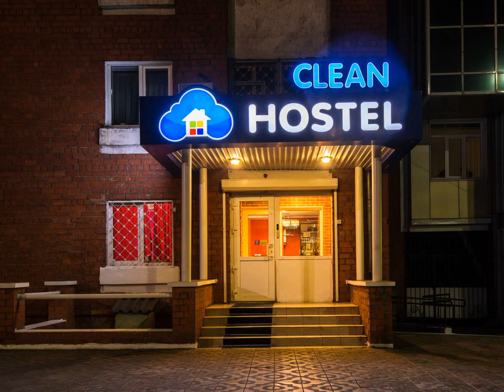Clean Hostel na Borsoeva - Ulan-Ude - Russian Federation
Clean Hostel na Borsoeva hotel city: Ulan-Ude - Country: Russian Federation

Address: Borsoeva, 33; zip code: 670000

Featuring free WiFi throughout the property, Clean Hostel na Borsoeva offers accommodation in Ulan-Ude, a 5-minute walk from Ulan-Ude Train Station. Sovetov Square with cafes and shops is a 10-minute walk away.  Each room includes a shared bathroom.

 -- Le Clean Hostel na Borsoeva propose des hébergements acceptant les animaux domestiques à Oulan-Oude, à 5 minutes à pied de la gare ferroviaire de la ville. Vous bénéficierez d'une connexion Wi-Fi gratuite dans tout l'établissement.

 -- Das Clean Hostel na Borsoeva erwartet Sie in Ulan-Ude mit kostenfreiem WLAN in allen Bereichen. Sie wohnen 5 Gehminuten vom Bahnhof Ulan-Ude entfernt.  In jedem Zimmer profitieren Sie vom Zugang zu einem Gemeinschaftsbad.

 -- Clean Hostel na Borsoeva旅舍位于乌兰乌德（Ulan-Ude），提供覆盖各处的免费WiFi和宠物友好的客房，距离乌兰乌德火车站（Ulan-Ude Train Station）有5分钟步行路程。  每间客房均设有共用浴室。  旅舍设有24小时前台。  这家旅舍提供自行车租赁服务。该地区是徒步旅行的热门场所。旅舍距离最近的机场 - 贝加尔国际机场（Baikal International Airport）10公里。

 -- Хостел Clean на Борсоева находится в Улан-Удэ, в 5 минутах ходьбы от железнодорожного вокзала города. К услугам гостей бесплатный Wi-Fi, доступный повсеместно. В 10 минутах ходьбы, на площади Советов, открыты магазины и кафе.